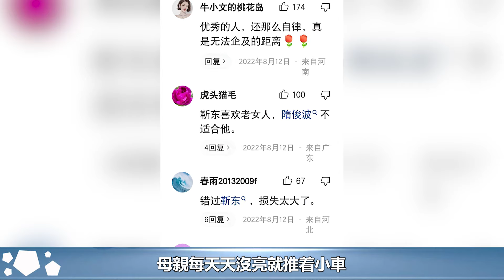她錯過靳東，轉身嫁給父親看中的女婿，如今怎麼樣了？︱李佳︱靳東︱劉濤︱胡歌︱馬伊琍︱江珊︱黃曦寧︱劉敏濤︱吳越︱王凱#新視野傳媒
她錯過靳東，轉身嫁給父親看中的女婿，如今怎麼樣了？